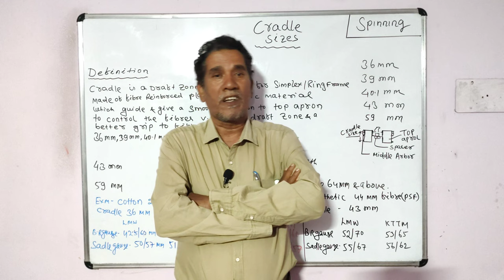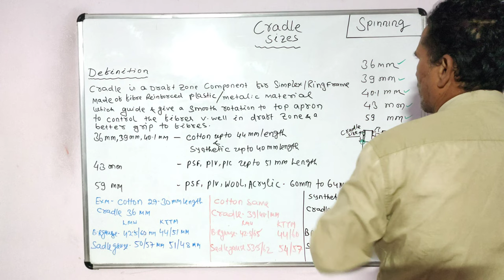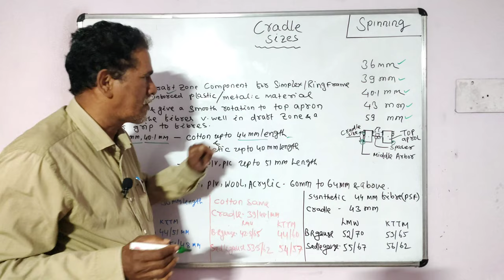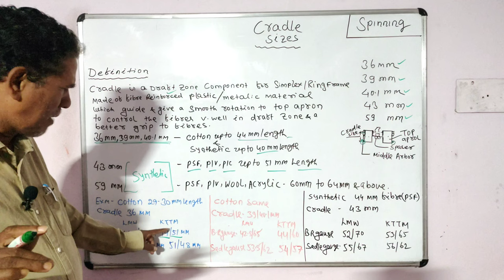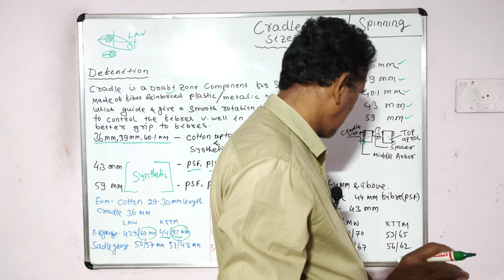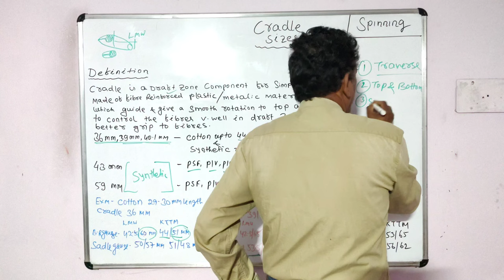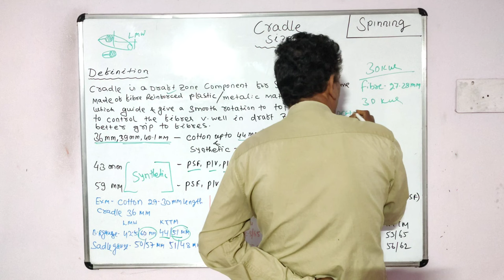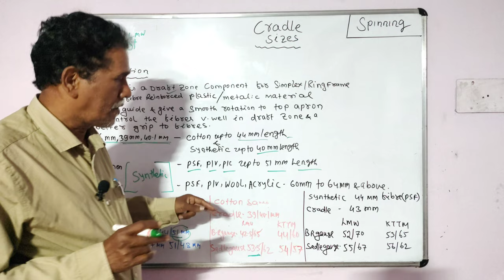Cradle Sizes || Smooth Passage of Fiber || Sahoo Textile Academy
In this video, we will learn about the importance of cradle size, as per cradle size the bottom roll gauge is also adjusted, and cradle size mainly depends on fiber length and material type.

🟣 𝙤𝙩𝙝𝙚𝙧 𝙞𝙣𝙛𝙤